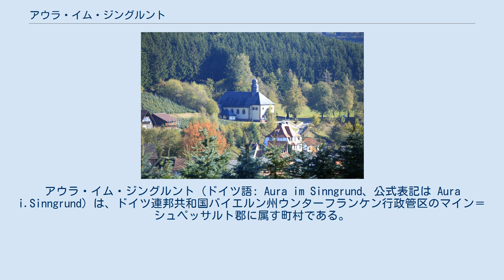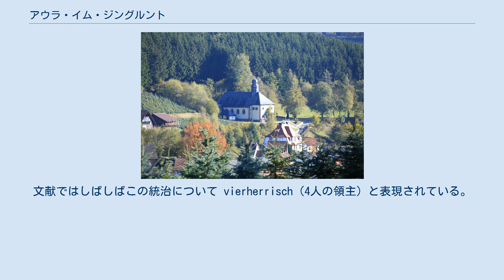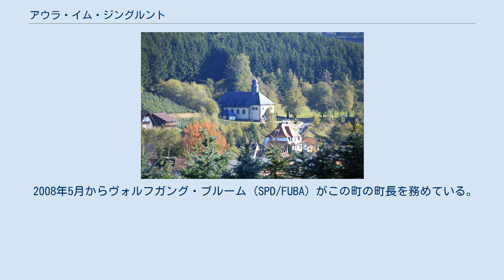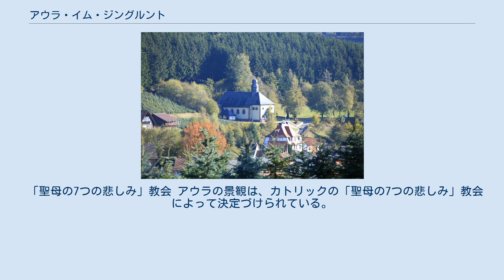アウラ・イム・ジングルント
アウラ・イム・ジングルント (ドイツ語: Aura im Sinngrund、公式表記は Aura i.Sinngrund) は、ドイツ連邦共和国バイエルン州ウンターフランケン行政管区のマイン＝シュペッサルト郡に属す町村である。
同郡北部に位置している。
この町はブルクジン行政共同体に加盟している。
 この町は、ゲミュンデン・アム・マインの北西約 20 km、バイエルン州のシュペッサルト自然公園内のアウラ川の谷に位置している。
北の町境は、バイエルン州とヘッセン州の州境を形成している。
町内の最高地点は、ベルク・ヴァルトキュッペルの海抜 459 m、最低地点はアウラ河畔の海抜 234 m である。
 アウラは、以下の3つのオルツタイル（行政上の地区）からなる。
 アウラという町名は、町内を流れる同名のアウラ川に由来する。
 この町は、様々な古地図や史料に以下のような表記で記されている。
 この集落は、フルダ修道院の狩場寄進状に1059年に初めて記録されている。
部族大公の時代、アウラはフランケン大公領に属していた。
アウラはミッテルジンおよびオーバージンとともにツェント・ミッテルジンに属した。
このツェントは、1つの地域に対して複数の領主が共同で領主権を行使する共同統治地区であった。
オーバージンの和議（1598年4月25日）、裁判・警察・森林管理法（1600年7月10日）、1617年11月27日の協定、ハンメルブルクの合議（1671年5月15日/25日）、ゲミュンデン協定（1728年12月2日）といった共同業務がツェントの伯の命令で行われた。
このツェントは、最初はフッテン家（後にアムト・アルテングローナウの相続に伴いヘッセン＝カッセル方伯）とテューゲン家（後にヴュルツブルク司教領、フローンホーフェン家、ユリウス＝シュピタール）が治めた。
文献ではしばしばこの統治について vierherrisch（4人の領主）と表現されている。
共同の裁判権は、「ザムト＝ツェントグラーフ」が（14人の審判人によって）これを行使した。
 1803年3月、帝国代表者会議主要決議 § 25 に基づき、ヴュルツブルク・ユリウスシュピタール部分と帝国直轄地が廃止され、ヴュルツブルク司教領部分はアシャッフェンブルク侯国（後にフランクフルト大公国）に移された。
バイエルンとヴュルツブルク大公との間で締結された1808年8月19日の条約によってアウラ、オーバージン、ミッテルジンを含むユリウスシュピタール分の高権もアシャッフェン侯国の領土となった。
1803年から1810年に公布されたアシャッフェンブルク法がここでも適用された。
 バイエルンとヘッセン選帝侯との共同統治関係は、1814年のヘッセン選帝侯国再興後、ミッテイルジンとオーバージンでは継続したが、ヘッセン選帝侯領が存在しなかったアウラでは消滅した。
ミッテルジンとオーバージンは1814年から共同裁判権が有効となった（ヘッセン選帝侯国のシュヴァルツェンフェルス司法局とバイエルンのオルプ地方裁判所）。
 バイエルンの行政改革に伴い、1818年5月17日付けの将来の憲法および自治体運営に関する法律（選挙法はやや遅れて1818年8月5日に施行された）によりルーラルゲマインデ（直訳: 田舎の町）アウラが成立した。
この町には、1830年時点で64戸、585人のカトリック信者と1人の福音主義信者、税務支所、2基の水車、大きな邦有地の城館、牧羊地が1か所あった。
 アウラは1812年に、フランクフルト大公国アシャッフェン県オルプ小県のブルクヨス管区に属した。
この時点で、領主の農場が1つあり、48戸に400人が住んでいた。
町長はヨハン・ブルームであった。
学校長はヨハン・エルゼザーであった。
司法関係では、アウラはアムト・リーネックに属し、アウラは管区長のハインリヒ・ヨーゼフ・フックがアムトの長官を務めた。
 パリ条約に基づき、アウラは1814年にアシャッフェンブルク侯国とともにバイエルン王国領となり、1814年10月1日からラントゲリヒト第3クラス・アウラの管理地区に置かれた。
この管理地区は、1828年6月30日、1829年1月8日および14日の決議によりラントゲリヒト・オルプに統合された。
ラントゲリヒト・オルプとラントゲリヒト・ゲミュンデンの合併により、1862年にアウラはベツィルクスアムト・ゲミュンデン・アム・マインに編入された。
 1872年にベツィルクスアムト・ゲミュンデ...